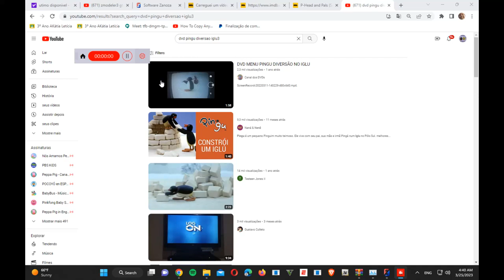p head and pals disponivel 78 dias apos compra a O vendedor não inseriu a descrição do produto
A loja nao icluiu a descrição do produto